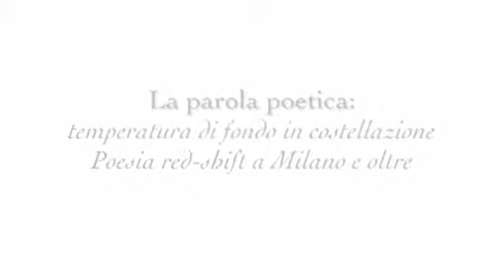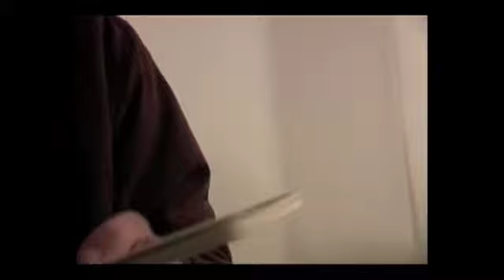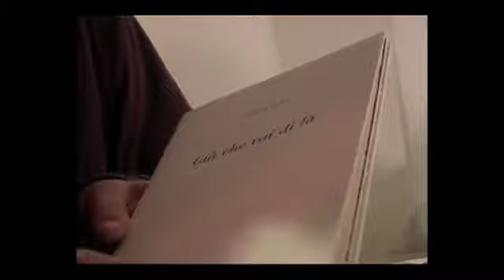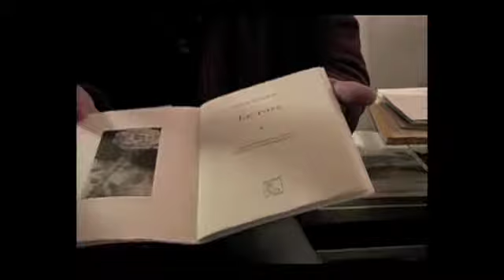La Parola Poetica (clip 13): Luciano Ragozzino, Roberto Dossi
Tredicesima parte del documentario di Vincenzo Pezzella, "La Parola Poetica"